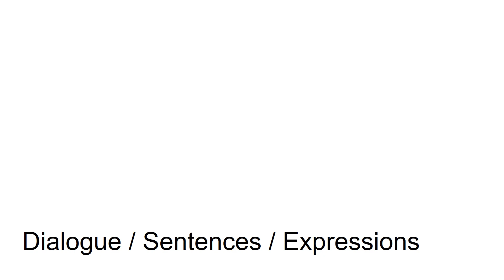NH2 Unit 1 Daily Scene 1 Pronunciation